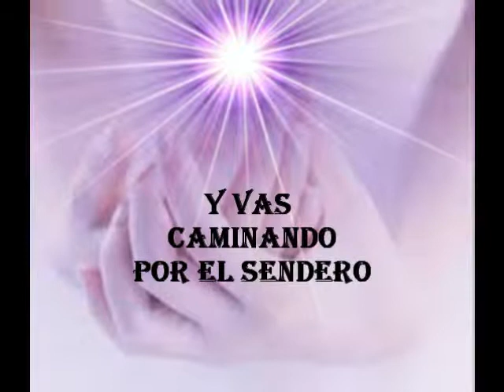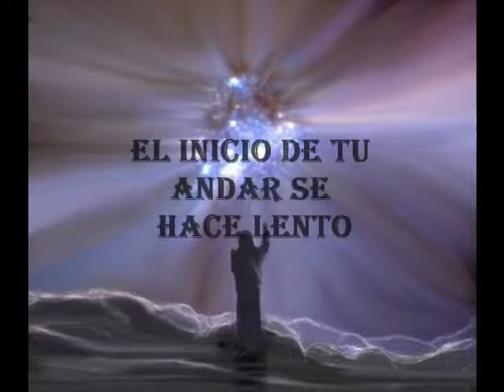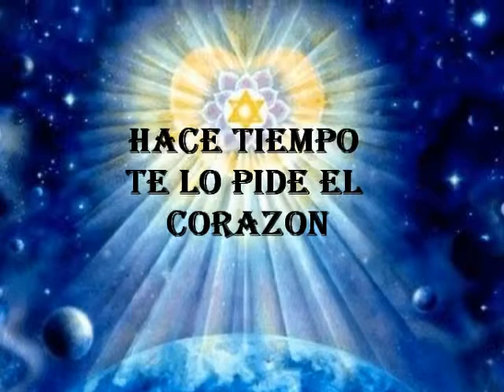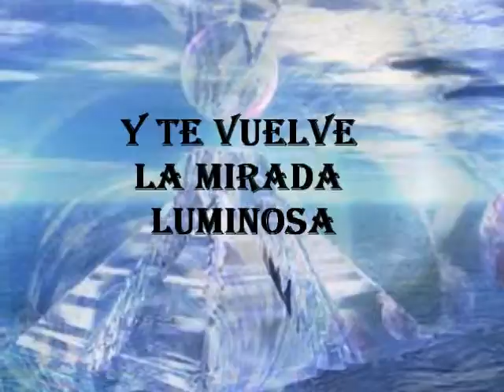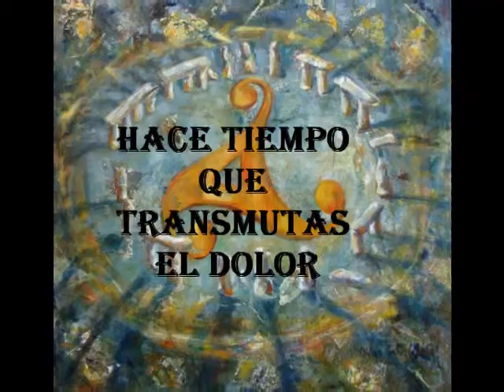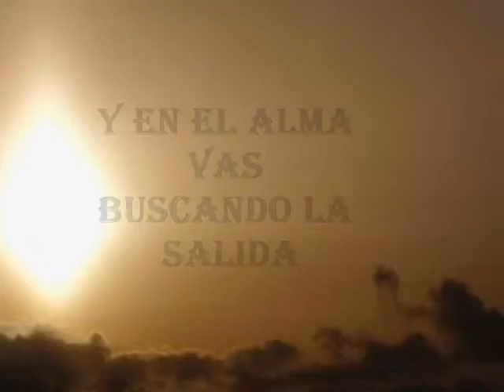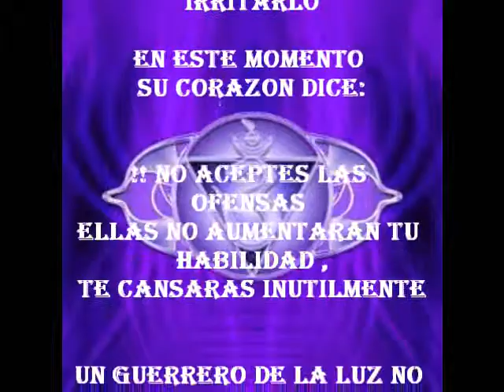EL GUERRERO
VIDEOS FEFI